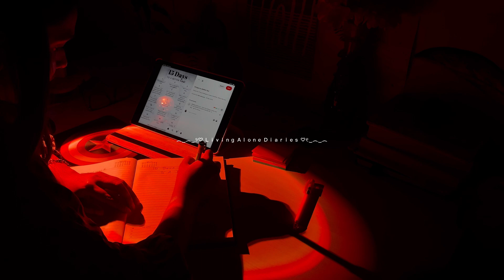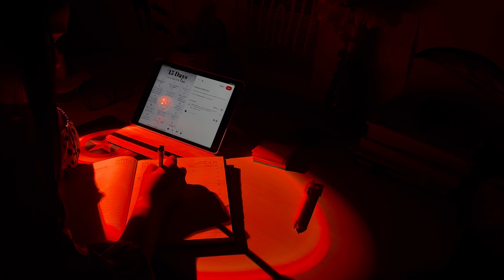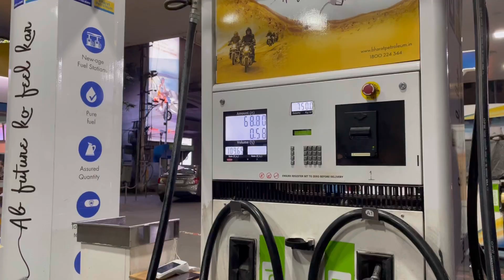𝙇𝙞𝙫𝙞𝙣𝙜 𝘼𝙡𝙤𝙣𝙚 𝘿𝙞𝙖𝙧𝙞𝙚𝙨🦋 || what i eat in a day 🌮|winter shopping ⛄/ night out🌙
Hi guys🙋‍♀️

"🏡 Welcome to 'Living Alone with me' 🌼
My name is beauty yadav & my puppy name is Daisy 🌼 🐶

Lets catch up
instagram✨ : queenbeautyyadav
facebook ✨: beautymeyou